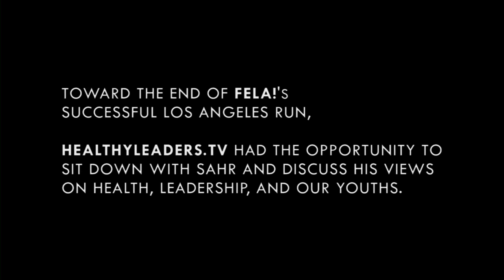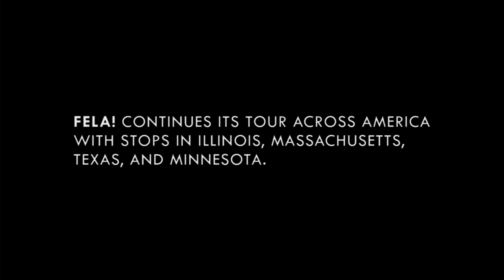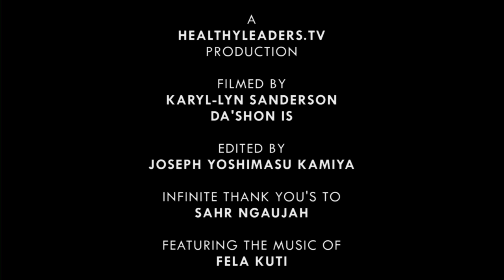SAHR NGAUJAH (Fela! On Broadway) Interview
Toward the end of FELA!'s successful Los Angeles run, HealthyLeaders.tv had the opportunity to sit down with the musical's lead performer, SAHR NGAUJAH, and discuss his views on health, leadership, and our youths.

Follow Sahr Ngaujah on the Fela! World Tour

- A HealthyLeaders.tv Production
- Infinite Thank You's to Sahr Ngaujah
- Featuring the music of Fela Kuti